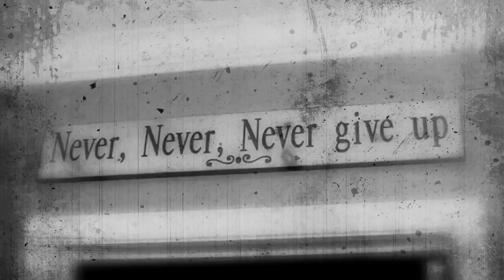Greg Plitt Quotivation V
Compilation of Greg Plitt's motivational words.
All footage taken from Greg's workout video previews.

Public Enemy - Harder Than You Think